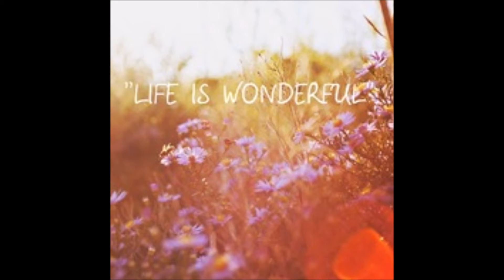dó-ri - Life is wonderful (feldolgozás/cover:) )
eredeti dal: Jason Mraz- Life is wonderful
ének, gitár: dó-ri :)
hangmérnök/echokoordinátor: apci :) :)